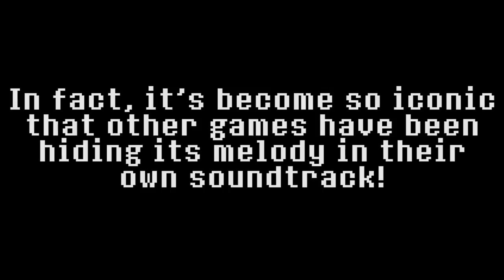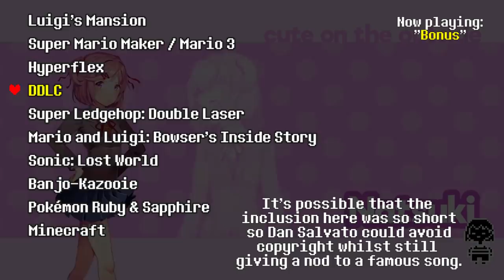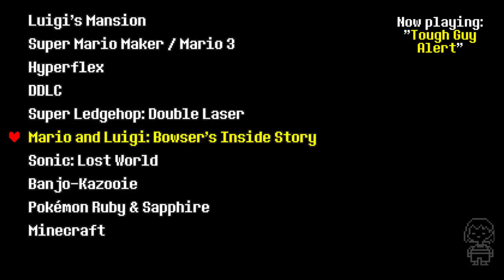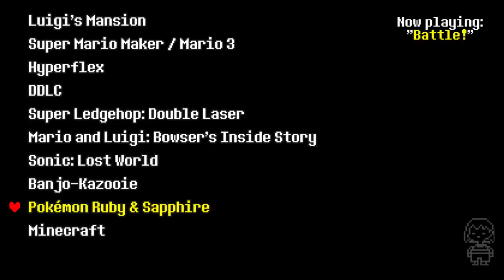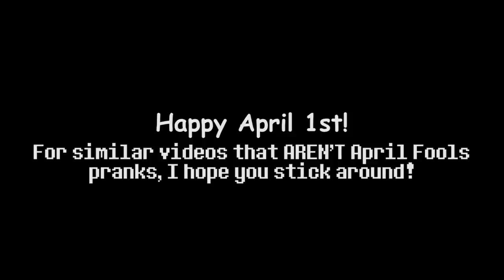MEGALOVANIA HIDDEN IN OTHER GAMES! [April Fools 2020] (Minecraft, Mario Maker, DDLC and more!)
Outro Music Creator (couldn't find the actual song again though)

After Undertale released, Megalovania became one of the most famous video game songs around - it's become so iconic that even Nintendo has been hiding its melody in their products ever since 1988. This video showcases many examples of Megalovania being referenced in the soundtracks of other games.
Yes these songs aren't real if you missed the title.

Outro Music by Grayscale - it's called "Sans Date" on Soundcloud, but I won't link it 'cause YT doesn't like linking to other sites.

The games featured in this video are as follows:

Luigi's Mansion
Mario Bros 3 / Mario Maker / Mario Maker 2
Hyperflex
DDLC
Super Ledgetop: Double Laser
Mario and Luigi: Bowser's Inside Story
Sonic: Lost World
Banjo Kazooie
Pokemon Ruby/Sapphire
Minecraft